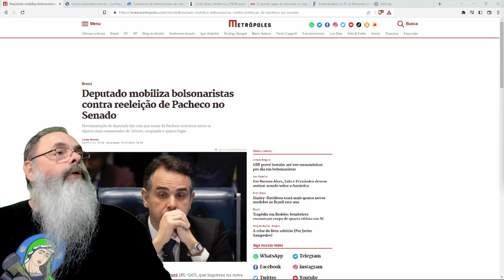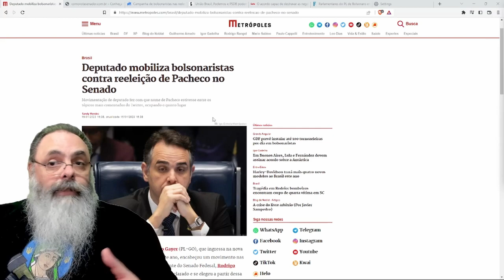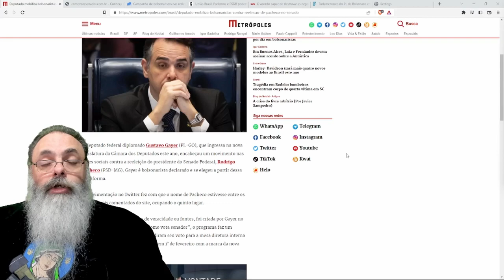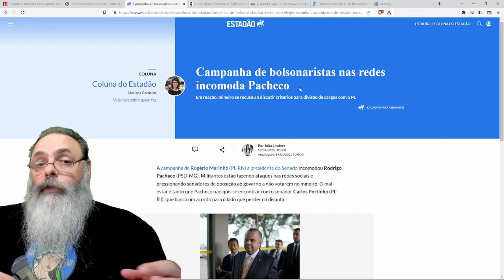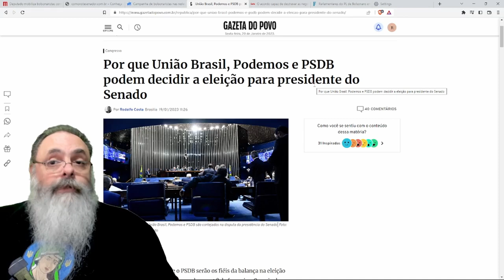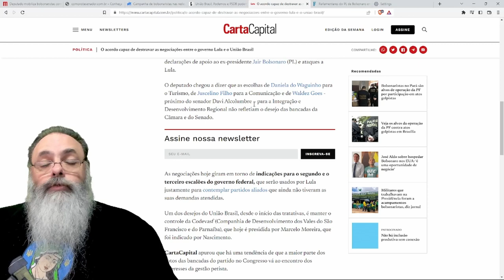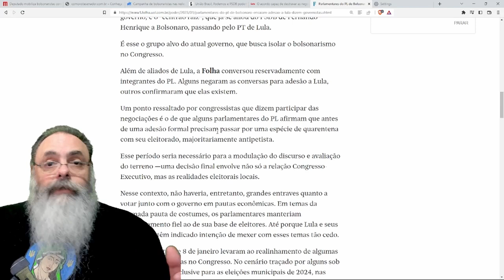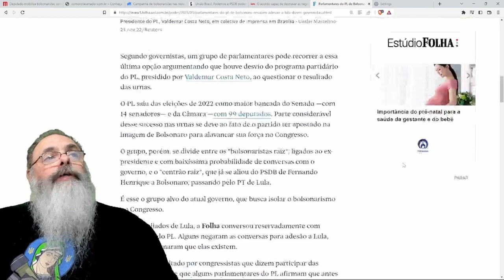ELEIÇÃO para PRESIDÊNCIA do SENADO será PRIMEIRO GRANDE TESTE do novo CONGRESSO e sua INDEPENDÊNCIA